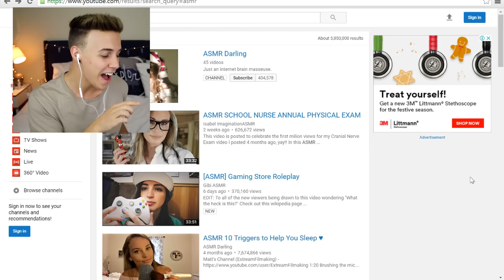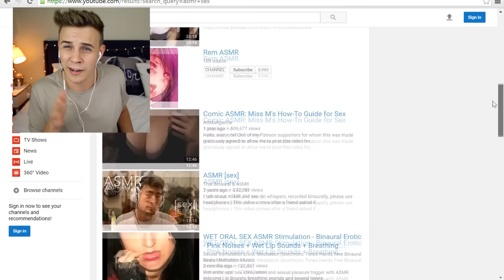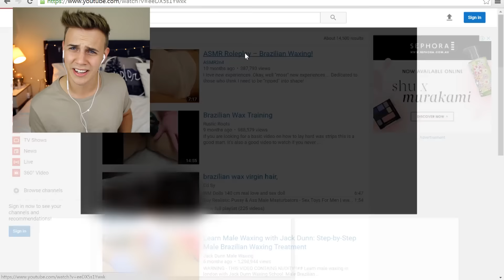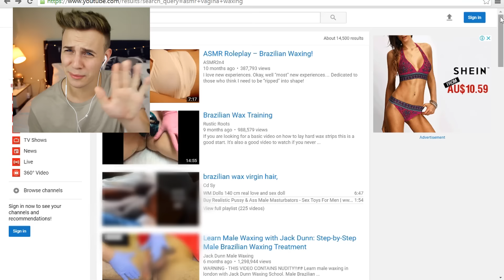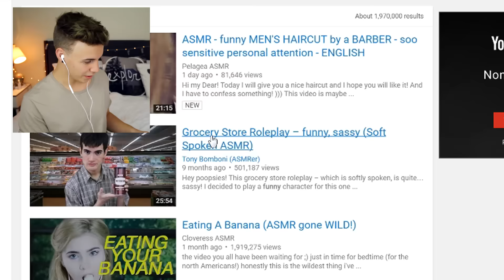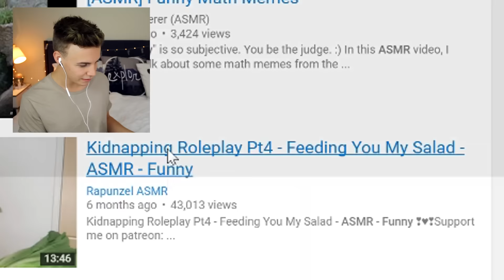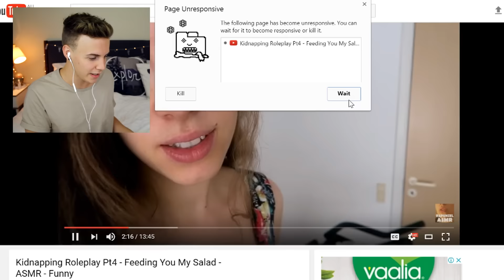WEIRDEST ASMR VIDEOS ON THE INTERNET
how do these videos even exist on YouTube.
my reaction videos i mean
-OPEN ME-

• If you want to send me anything! :
  Joel Eli
  Tuggeranong DC 2901
  ACT Australia

FOR ANYONE WHO ENJOYS ASMR: Not meaning to offend anyone! I completely understand how ASMR videos can be relaxing and I think it is completely fine to enjoy them! I deliberately chose the more "weirder" ASMR videos out there to react to, and this video is purely made to entertain/make people laugh, please don't take it too seriously. :) xx